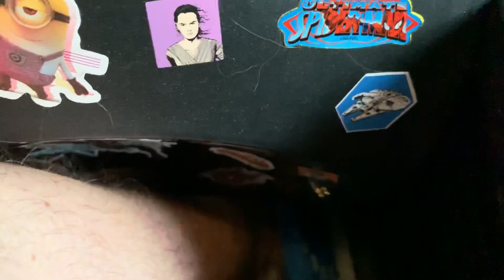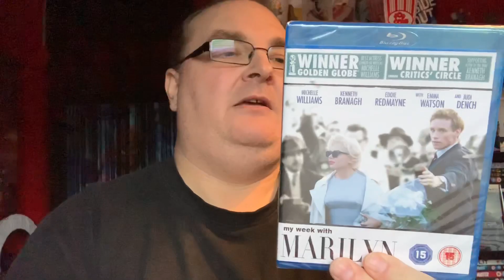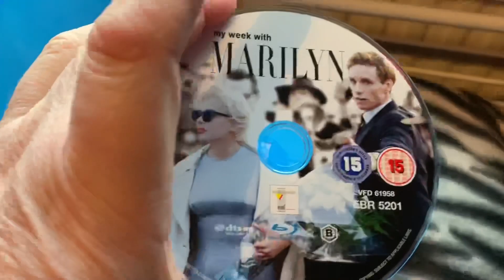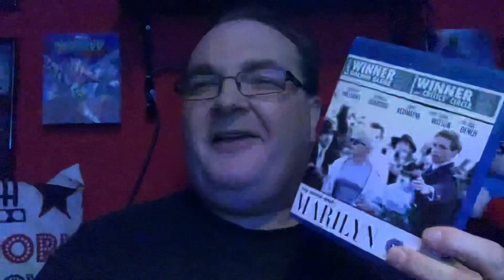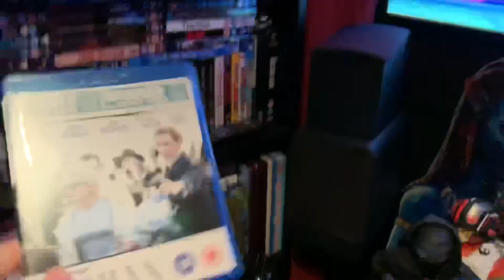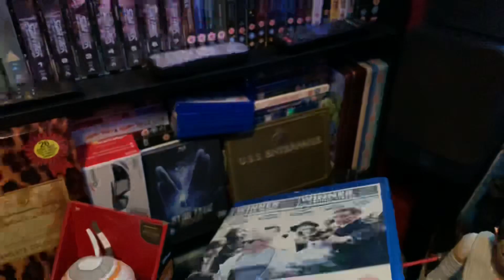What’s in the Poundland Bin? Ep#27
Hey folks, time for this weeks episode of What’s in the Poundland Bin?